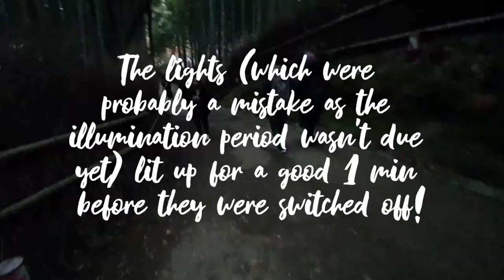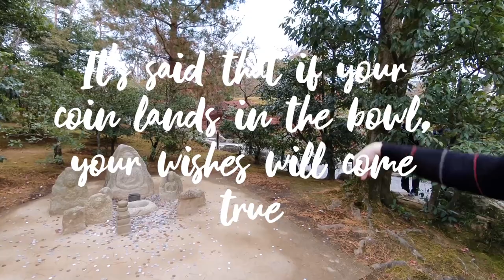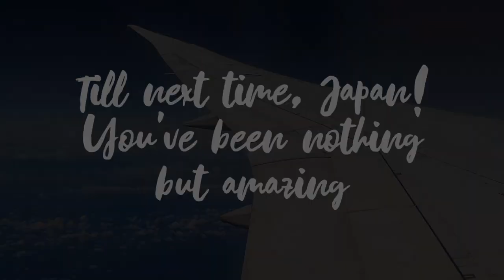Japan 2019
The Veggie Family visits Japan!
We visited from end November to early December in 2019 and had such a blast in the cool autumn weather! This time, we visited Osaka, Kyoto and Tokyo, alongside a few day trips to Himeji, Kobe and Nara. There's still so much more to explore and I can't wait to plan another trip there soon :)

Songs:
Words - Naaz
Heartworks - Wingtip
Changes - Lauv